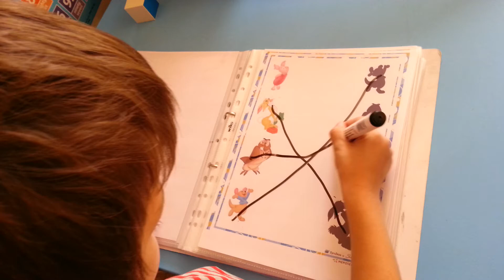I&K Winnie The Pooh Matching Shadow Activity - Worksheets_1 - 6